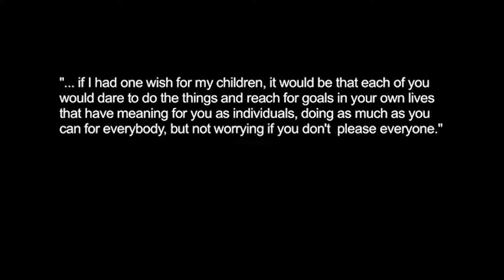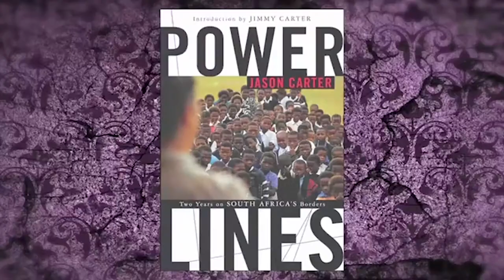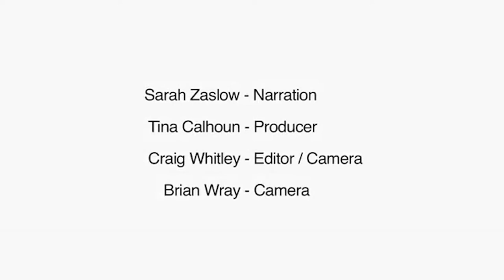Lillian Gordy Carter, Mother of a President | Georgia Stories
Raised in rural, southern Georgia, Lillian Gordy Carter was trained as a nurse and spent her life opposing the strict codes of segregation. After the death of her husband, she left a life of being a homemaker and joined the Peace Corps to support public health in rural India. Her character drove many of the values behind her son Jimmy Carter's political campaigns and policies.